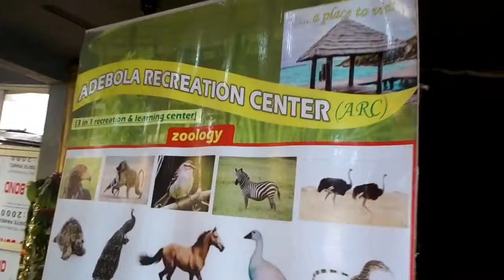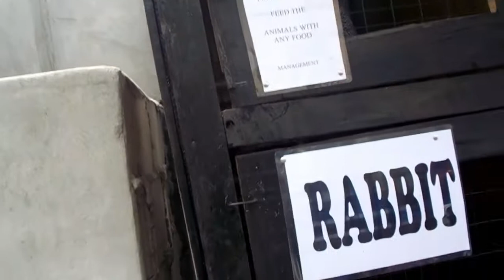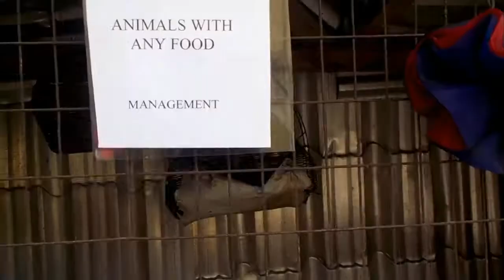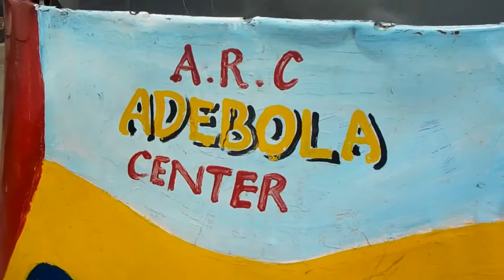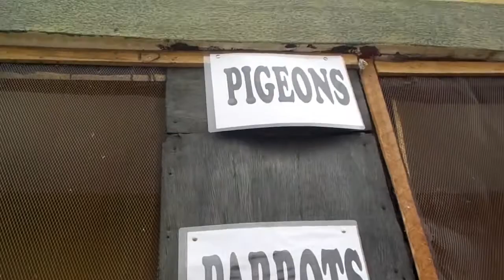SEE HOW SUNNYFIELD PUPILS CELEBRATE THEIR EASTHER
SEE CELEBRATION IN THIS EASTHER. NA WA-O FOR THIS CHILDREN. SEE ENJOYMENT AND HAPPINESS WRITTEN ALL OVER THEIR FACES.